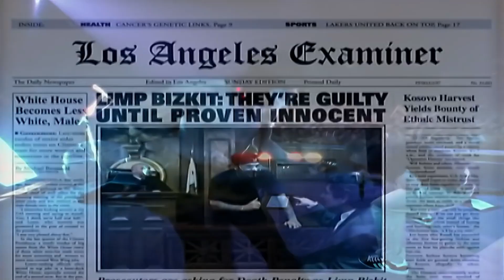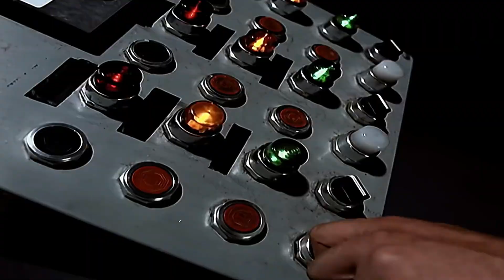Limp Bizkit - Re-Arranged - Uncensored - FHD (Video) 1999